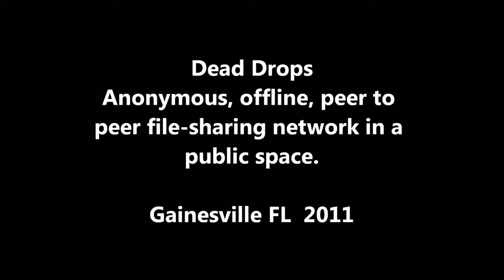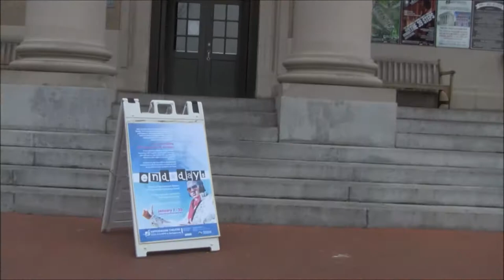Dead Drop installation HOWTO Gainesville FL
The Adventures of me Installing the first Dead Drops in Gainesville FL.  With a little HOWTO within.  I used a Vixia HF M30 to film this video.  Used Windows Movie Maker to edit.  However I won't be using that program again to do HD video.  WHAT A NIGHTMARE!

The Dead Drops Manifesto

Dead Drops are an anonymous, offline, peer to peer file-sharing network in a public space. Anyone can access a Dead Drop and everyone may install a Dead Drop in their neighborhood/city. A Dead Drop must be public accessible. A Dead Drop inside closed buildings or private places with limited or temporary access is not a Dead Drop. A real Dead Drop mounts as  read and writable mass storage drive without any custom software. Dead Drops don't need to be synced or connected to each other. Each Dead Drop is singular in its existence. A very beautiful Dead Drop shows only the metal sheath enclosed type-A USB plug and is cemented into walls.You would hardly notice it. Dead Drops don't need any cables or wireless technology. Your knees on the ground or a dirty jacket on the wall is what it takes to share files offline. A Dead Drop is a naked piece of passively powered Universal Serial Bus technology embedded into the city, the only true public space. In an era of growing clouds and fancy new devices without access to local files we need to rethink the freedom and distribution of data. The Dead Drops movement is on its way for change!